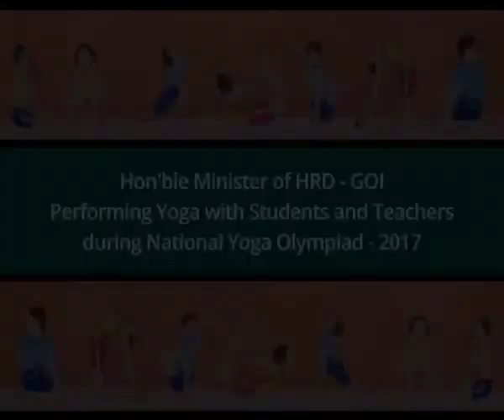HRM Performing Yoga with Students & Teachers during National Yoga Olympiad 2017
Sh. Prakash Javadekar, Hon'ble Minister of Human Resource Development Govt. of India performed yoga with school students and teachers from all over india during National Yoga Olympiad organised by NCERT New Delhi.